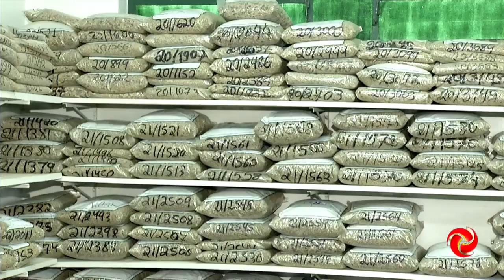Café especial: produção de qualidade no Sul de Minas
CAFÉ ESPECIAL: PRODUÇÃO DE QUALIDADE | Uma fazenda no Sul de Minas registrou uma qualidade impressionante na produção de cafés especiais. Mesmo com a quebra na produção, produtores estão vencendo desafios e apostando em concursos.